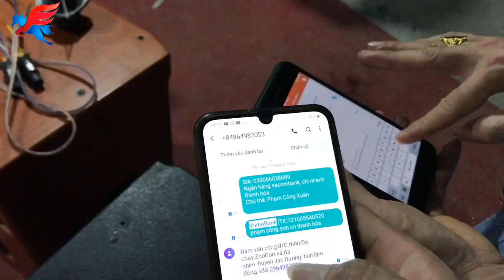Sau 2h thẩm âm các kiểu, cuối cùng thì các bác vẫn xuống tiền với cặp PAS - USA thôi ạ. Chất quá mà.